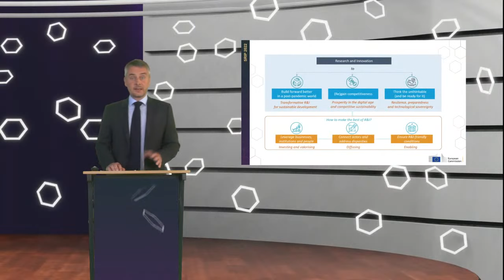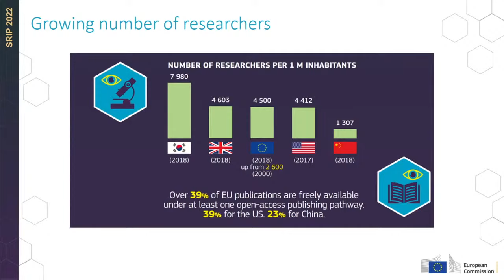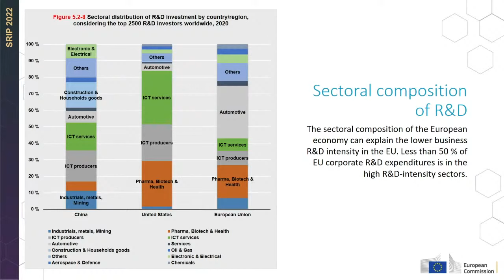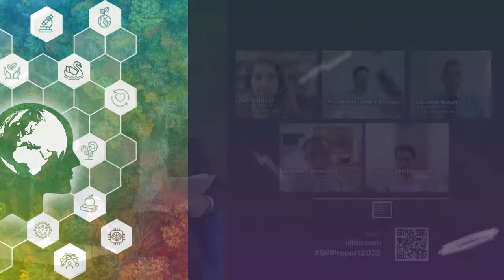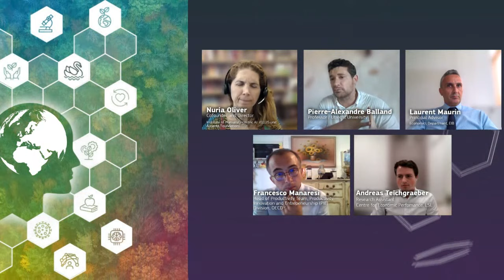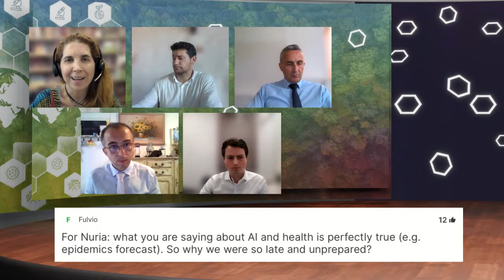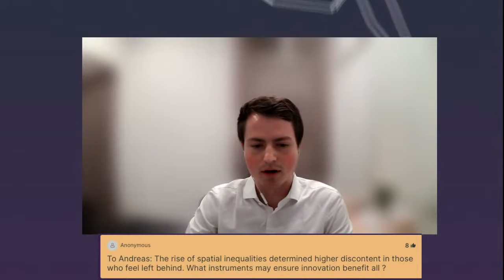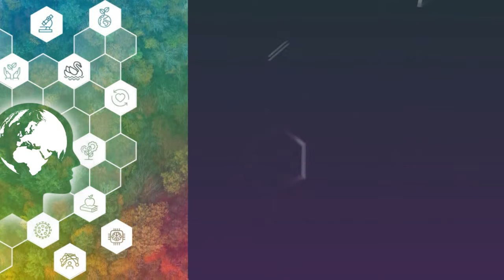Launch of the “Science Research and Innovation Performance of the EU 2022” (SRIP) report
This is the launch event of DG R&I flagship report “Science, Research and Innovation Performance of the EU 2022” (SRIP). The event will present the key findings of the report and will host a discussion with high level speakers on current trends in R&I and related policies.